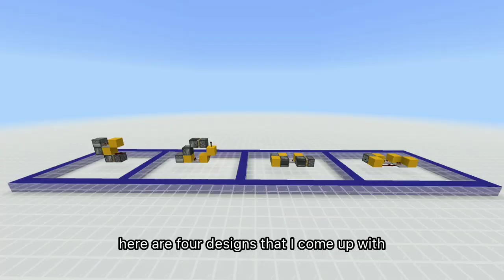Item Dropper/Trash Can 1.20 and below | Mcpe/Win10/Xbox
Hey everyone I'm Jolly MacChiato and here are four different design on how to make an item dropper, bit shooter, trash can, whatever you call it. I hope you like this tutorial and enjoy😊